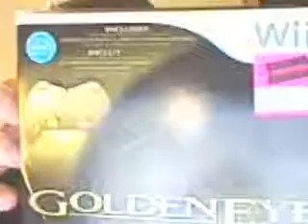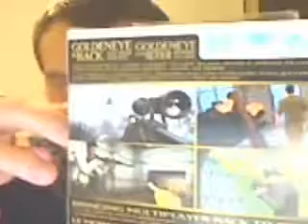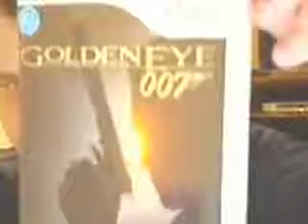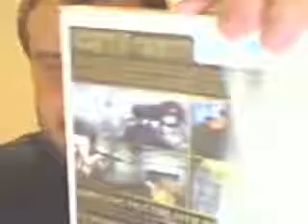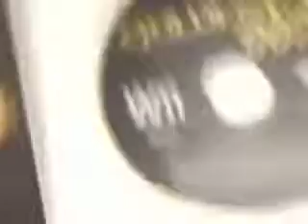Goldeneye 007 Wii Special Edition Unboxing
In this video I unbox the special collectors edition of GoldenEye 007 for the Nintendo Wii with the limited edition gold colored Classic Controller Pro included.

All in all a pretty good package. Just wish more was included inside. Like a DVD copy of the GoldenEye movie for example,